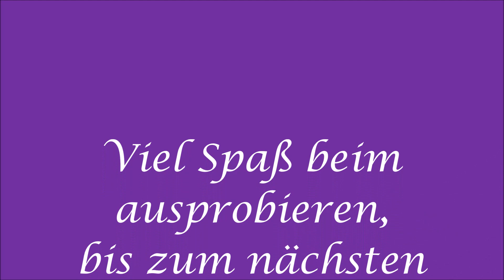Einfaches Design mit Confetti